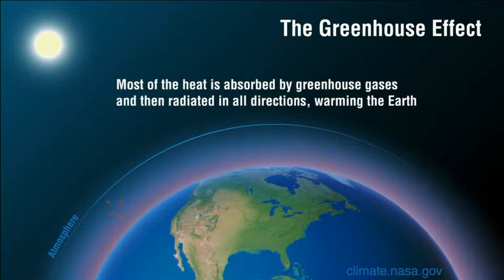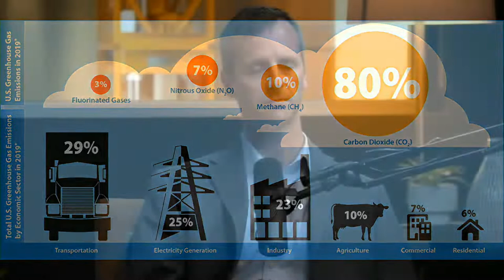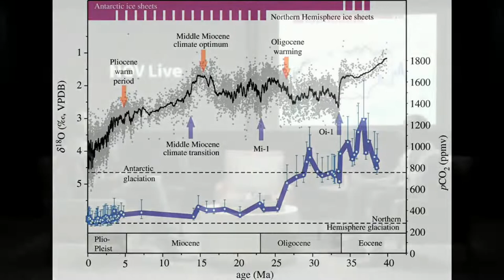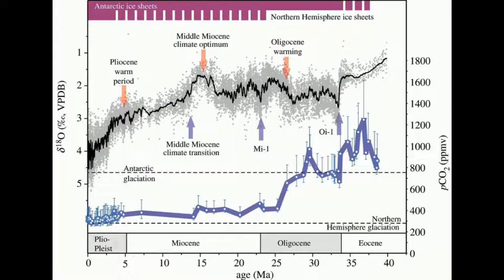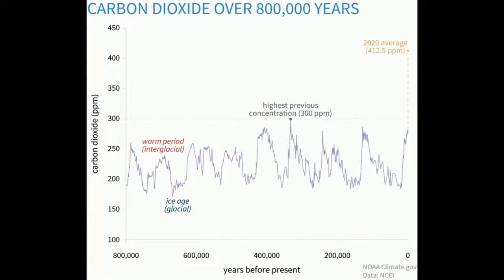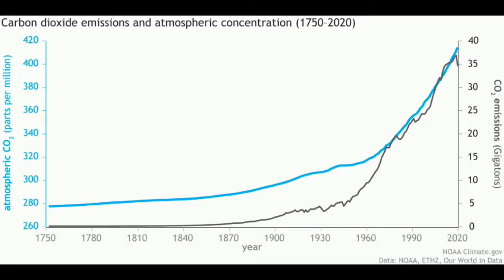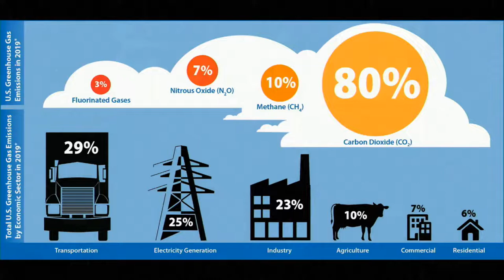NOV Live | The long and short story of emissions with Spencer Oulman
This week our Director of Innovation from Process and Flow Technologies, Spencer Oulman, is joining the show to talk to Michael and Shelby about the impact greenhouses are making on our environment, and crucially, what we can do about it.

Tune in now and let us know if you have any questions for Spencer!